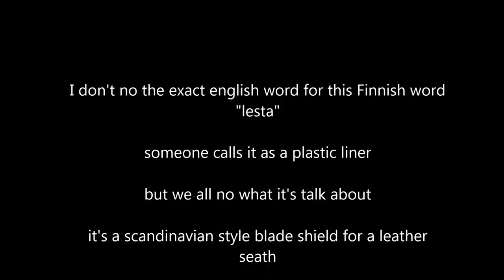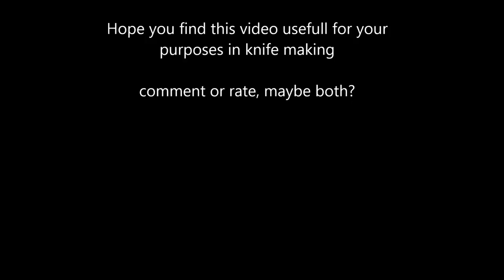How to make a plastic liner - leather sheath making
This is my short picture montage for how to make simple and cheap plastic liner for a leather sheath. Plastic liner keeps the knife blade in dry and also gives some posture for the sheath. It also protects the leather from the sharp blade.
"Lesta" in Finnish language means actually nothing but it's understood as a blade shield in scandi style leather sheath. It can be made out of wood also. But this is definitely the cheapest and simplest way to do it.

If you know a better English word for this blade shield inside the leather sheath please let us know!